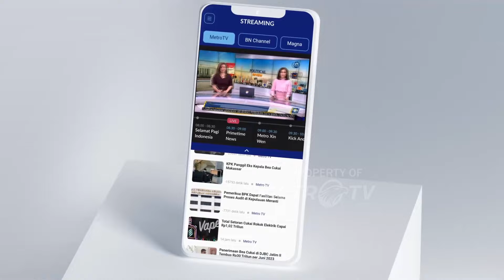Mudik, Tol Cipali akan Dilintasi 2,1 Juta Mobil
MetroTV, Ruas tol Cikopo-Palimanan diprediksi akan dilintasi oleh 2,1 juta kendaraan pada arus mudik dan arus balik lebaran.